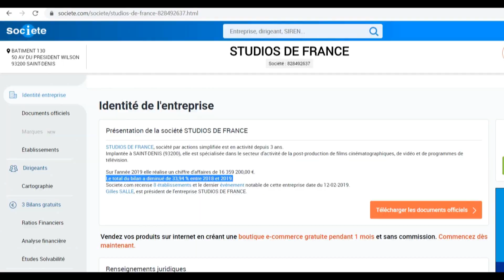Rebond historique: Et la plaine Saint Denis suivi le parcours des studios TV des buttes-chaumond